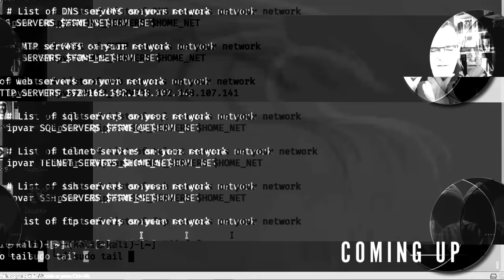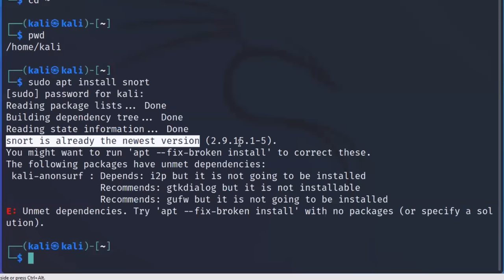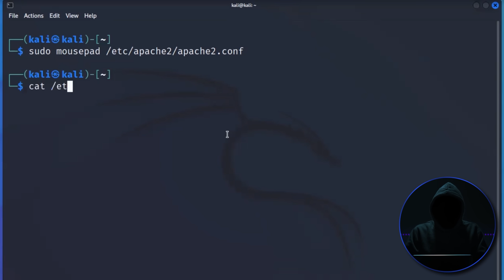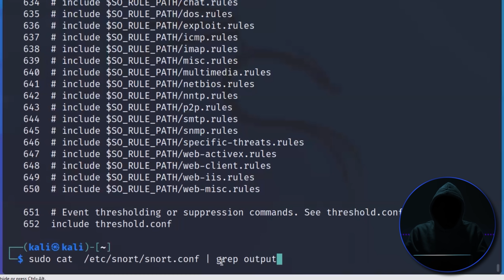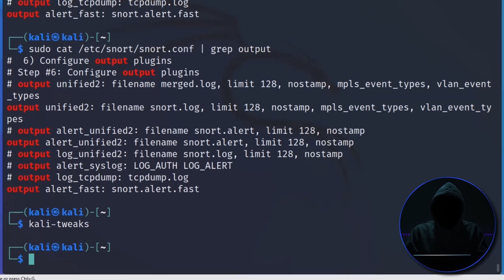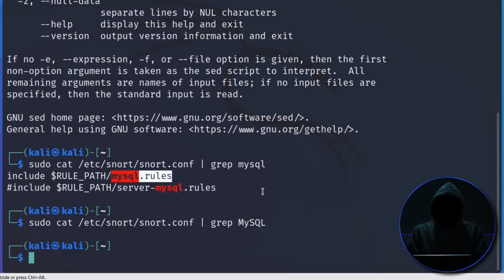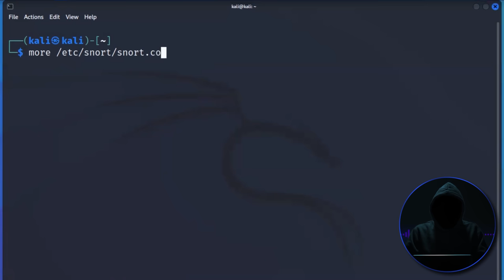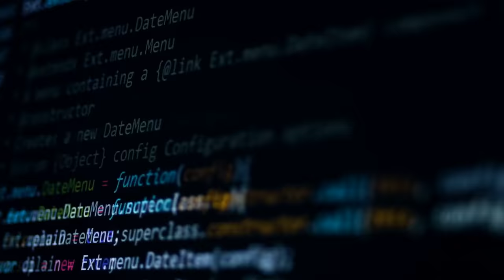Linux for Hackers Tutorial with OTW! (Episode 2)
You need to learn Linux. I've said this for a very long time. Occupy The Web says the same thing - if you want to learn hacking, you need to lean Linux. This is a fundamental skill.

// Occupy The Web Books //
Linux Basics for Hackers
Getting Started Becoming a Master Hacker

// MY STUFF //

// MENU //
00:00 - Coming Up
01:03 - Intro
02:54 - Why Linux?
04:12 - Demonstration
10:13 - Snort
19:11 - Z Shell (zsh)
32:29 - More
34:14 - Manual
35:00 - Less
37:50 - Importance of Hacking
41:00 - Can You Be A Hacker Without Linux?
45:50 - Conclusion
47:12 - Outro

// Detailed outline of topics //
00:00:00 - Importance of hacking in the 21st century
00:00:15 - Relevance of Linux knowledge in workplaces
00:01:04 - Introduction of David Bombal and Occupy the Web
00:01:35 - Announcement of the Linux basics series continuation
00:01:46 - Introduction of Occupy the Web's books
00:02:54 - Differences between Linux and Windows configurations
00:03:37 - Location of configuration files in Linux
00:05:13 - Discussion about installing Snort in Linux
00:11:40 - Encountering 'permission denied' and when to use 'sudo'
00:12:03 - Explanation of the 'cat' command and viewing file contents
00:12:15 - Alternative ways to view file contents for practicality
00:12:32 - Using the 'head' command to view the top lines of a file
00:13:39 - Importance of viewing the bottom of log files using 'tail'
00:15:35 - Viewing files with line numbers using 'nl'
00:16:13 - Introduction to the 'grep' command for searching within files
00:19:12 - Transition from bash shell to Z Shell in 2023 and its implications
00:23:15 - Mention of specifying lines and referencing a book.
00:23:30 - Introduction of the 'sed' command.
00:24:05 - Using the 'cat' command to view contents.
00:24:14 - Mention of Linux configuration files ending in 'conf'.
00:24:50 - Discussion on Snort's output and its function.
00:27:31 - Explanation of 'sed' command's utility in text manipulation.
00:28:58 - Observing changes in the 'snort.conf' file.
00:30:33 - Brief history of mysql and introduction to MariaDB.
00:32:00 - Mention of rudimentary file display utilities in Linux.
00:35:59 - Explanation on the forward slash in commands.
00:36:10 - Using the 'less' command to search text files.
00:36:44 - Definition of strings in the IT world.
00:37:53 - Mention of Cisco's recent acquisition of Splunk.
00:38:02 - Importance of hacking in the 21st century.
00:39:26 - The need for cyber professionals to understand both offensive and defensive strategies.
00:40:47 - Emphasis on Linux being foundational for hacking.
00:46:50 - Outro

linux
kali linux
ubuntu
parrot os
otw
occupy the web
internet of things
hack
hacking
hacker
cybersecurity